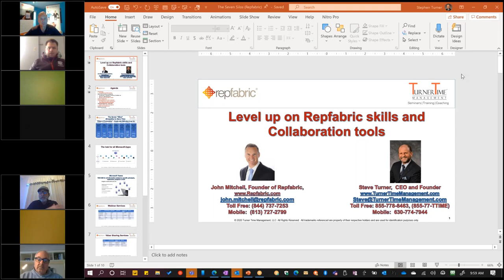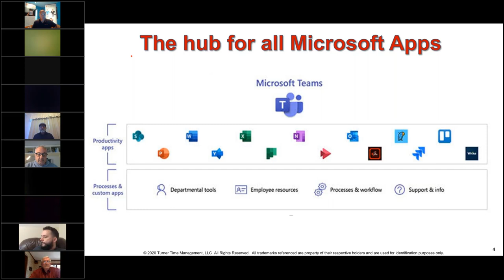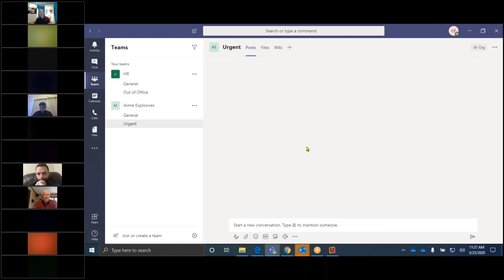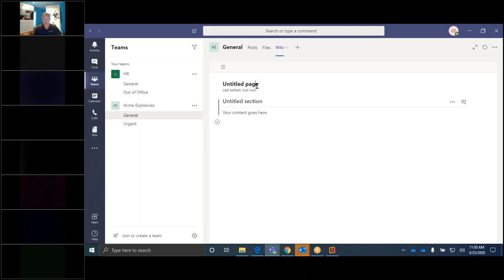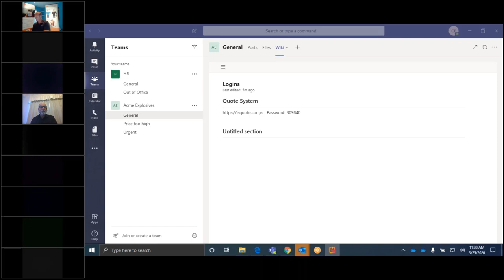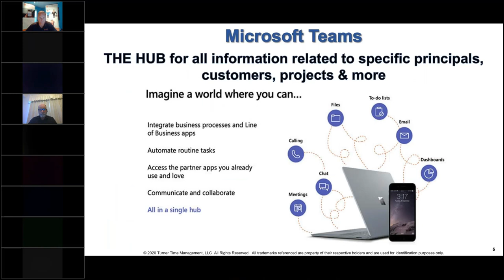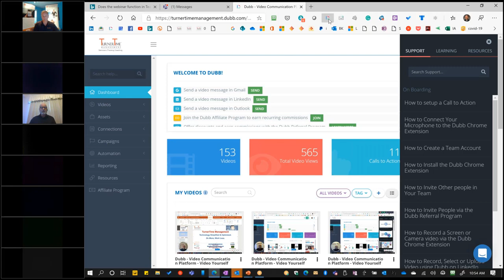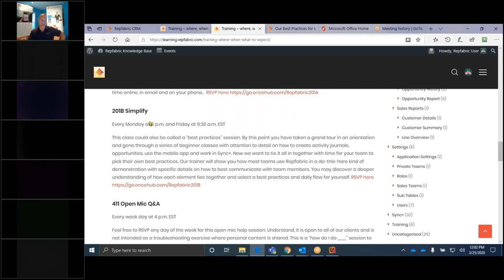Collaboration Tools for Reps working and selling from Home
During the COVID19 crisis, all of our rep and manufacturer companies are shifting to a new paradigm for working and selling from home.   We've taken the best practices and tools that we've found and discovered how we would use them in our rep businesses.  With special guest Steve Turner from Turner Time Management, learn best practices of common tools like Microsoft Teams, Sharepoint usage, Google hangouts, the best webinar tools, and video marketing tools like Grub and Useloom to keep your selling efficiency high.